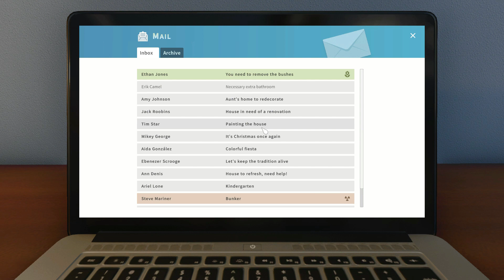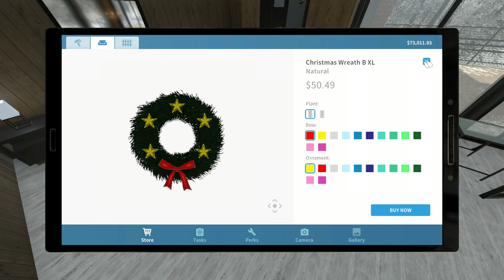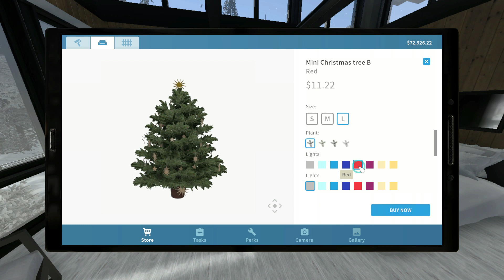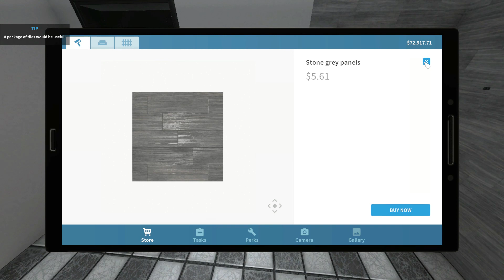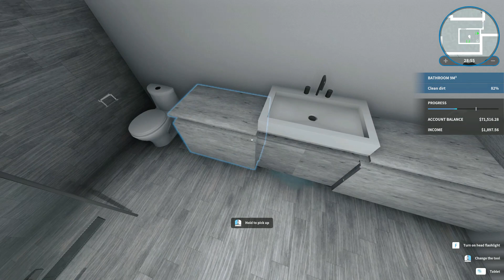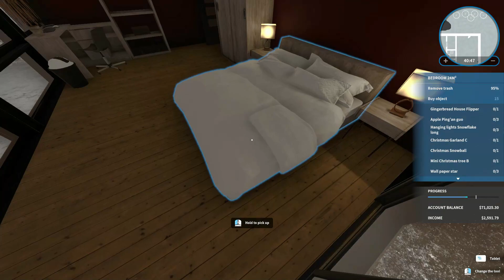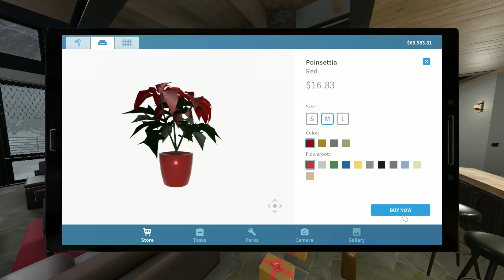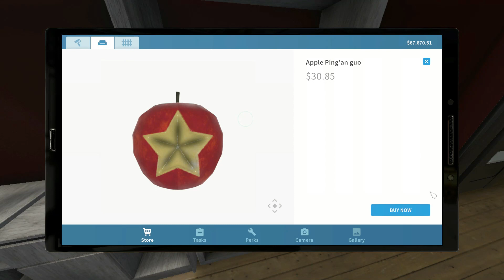جددت الفيلا الفخمة | لعبة house flipper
لعبة هاوس فليبر هي اقوى لعبة محاكاة تصميم المنازل وتنظيفها وتجديد البيوت، عليك أن تنظف المنزل القذر والمليء بالحشرات والنفايات، كما عليك طلاء الجدران وتصميم غرف النوم والمعيشة والحمامات .

أكثر مقاطع الفيديو مشاهدة
my most watched videos

هلا بالغوالي👋🔥
انا عبدالله عدم بعشق )الالعاب الاستراتيجية والمحاكاة (يلي بتطلب حنكة وذكاء عشان تبني وتنجز ىتحقق النجاح.
في قناتي ما بعلمكم كيف تلعبوا لعبة معينة، بعرضلكم كيف انا بلعب لحتى تتسلوا بمشاهدة المقاطع، لانه المقاطع عبارة عن سيناريوهات عشان تقضوا وقت فراغكم باشي مسلي
شكراً لوجودكم معي❤️🖤